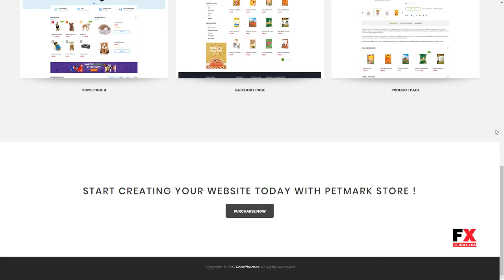PetMark - Responsive WooCommerce WordPress Theme Greg Jonty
Compatible With Visual Composer 5.1.x, WooCommerce 3.5.x, WooCommerce 3.4.x, WooCommerce 3.3.x, WooCommerce 3.2.x, WooCommerce 3.1.x, WPML, Bootstrap 3.x

 Columns 4+

 Layout Responsive

 Tags clean, clothes, fashion, hightech, modern, pet, pet shop, responsive, responsive woocommerce theme, technology, unlimited colors, woocommerce, woocommerce 3, woocommerce theme